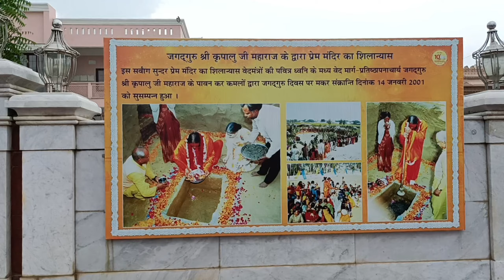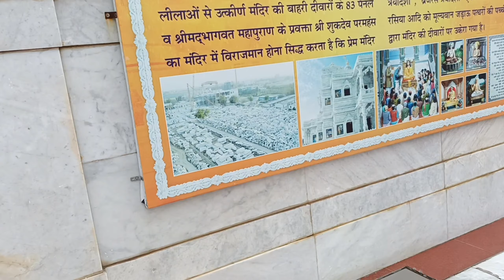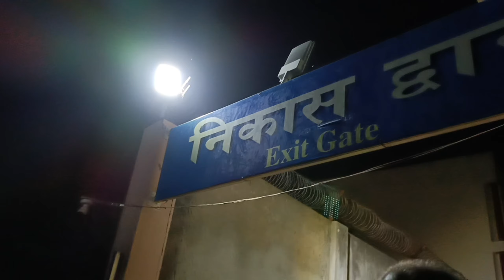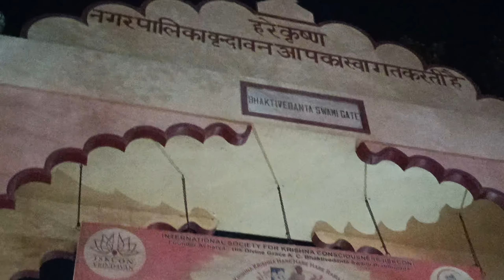Prem Mandir // Vrindavan Vlog // प्रेम मंदिर